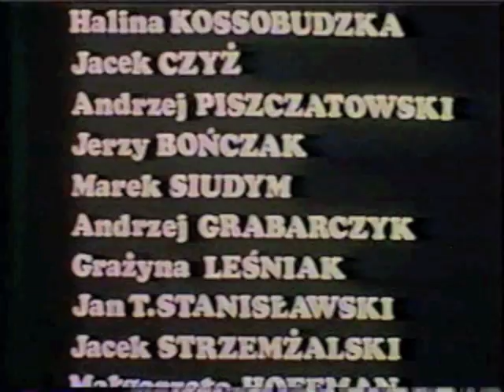"Życie Kamila Kuranta" - "Jesteś lepsza od wszystkich innych..." - odc 5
Serial oparty na autobiograficznej powieści Zbigniewa Uniłowskiego "Wspólny pokój". Przerwano kręcenie filmu ze względu na stan wojenny w Polsce. Ukończono w 1983 roku.

Aktorzy:

Beata Poźniak - Todzia (Teodozja)
Krzysztof Pieczyński - Kamil Kurant
Jerzy Bończak - brat Todzi
Jacek Czyż

Reżyseria: Grzegorz Warchoł
Muzyka: Wojciech Głuch

"Życie Kamila Kuranta" koniec odc. V